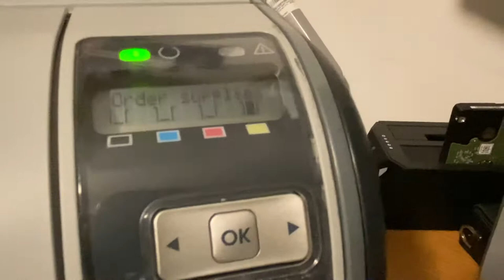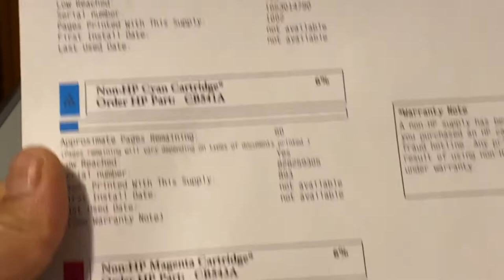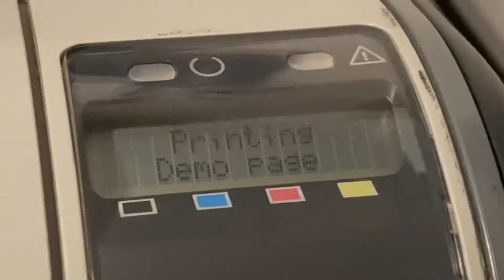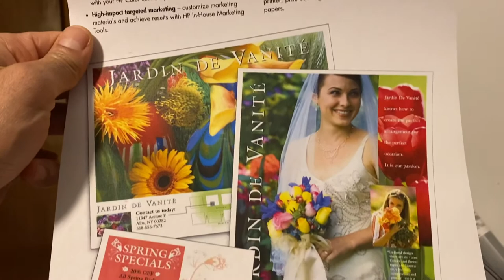HP Color LaserJet CP1518ni Printer USB Network 2-Line LCD Toners Demo Video